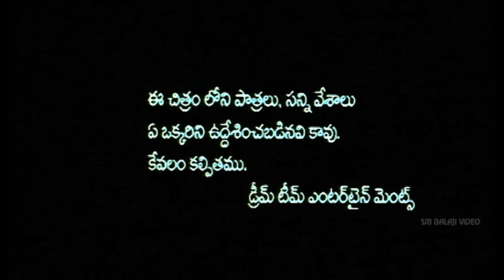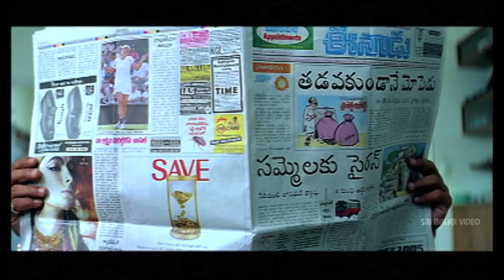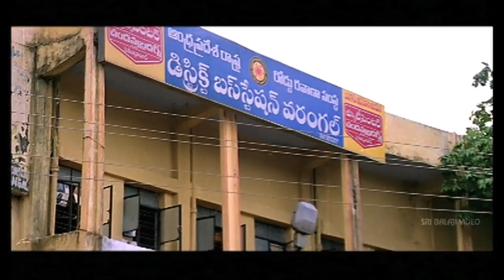Pothe Poni Full Movie Part 1/2 | Siva Balaji, Sindhu Tolani | Sri Balaji Video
Watch & Enjoy Pothe Poni Movie (720p) Starring Siva Balaji, Sindhu Tolani, Swapna, Gangadhar Panday, Dhanush, Nanda Gopal, Satyam Rajesh, Direction Bharadwaja Thammareddy, Music Composed by Mickey J Meyer.

Pothe Poni is love based drama movie were Chaitanya (Siva Balaji) and Shanti (Sindhu) are in constant focus. They are childhood friends and their trait is quarreling constantly over petty issues.A third person named Siddarth (Dhanush), Shanti's office colleague, also loves her.When the parents ask Shanti to marry Chaitanya, she becomes adamant and says he is just a friend to her and nothing more.A situation is created then for her to stay away from Chaitanya. And this gap makes her feel for the first time that she is missing Chaitanya.She craves for his company and realizing that she cannot live without him, she travels back to her place and makes it known to Chaitanya. He too is a happy man. On his way to the bus stand to receive her, naxals shoot at a car in which a police officer is travelling. Some bullets hit Chaitanya and kill him instantly.shocked Shanti launches a legal war against the killers.Though the naxals express their apology, that won't satisfy her. She registers a case in a police station with the help of a journalist (Swapna). That is the time the government opens doors to naxalites for peace talks. She questions both the government and naxals how they are trying to escape from a crime they committed in murdering an innocent person, in the name of a social cause. There is a prolonged verbal drama, showing Shanti moving door to door fighting for justice. And the whole thing ends up as a kind of soul searching drama.Chaitanya is projected first as a social worker who goes to the rescue of the needy. Though Shanti does not like it initially, she hugs him with sentimental touch, when he asks her would you not come to my aid if I get hurt in an accident.